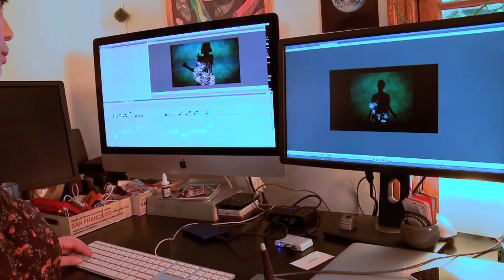Sherwood Award 2016 Winner: Miwa Matreyek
Miwa Matreyek is an animator, designer, and multimedia artist creating work that takes place at the meeting point of cinema and performance. Her work explores how the live body and physical space can transform when combined with the projected image; where the body can take on a more fantastical quality and the video can seem more tangible and physically present. A graduate from CalArts, her work has been presented in theaters, galleries, and film festivals around the world including TED, Sundance, and REDCAT. She is a founding member and collaborator of the multi-media performance collective Cloud Eye Control.

For more information about the Sherwood Award, visit CenterTheatreGroup.org/Sherwood